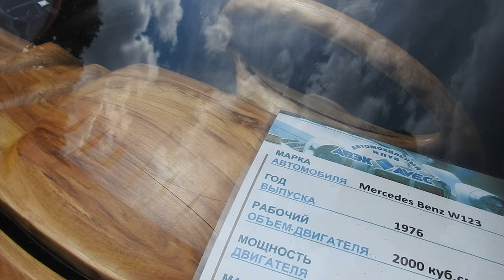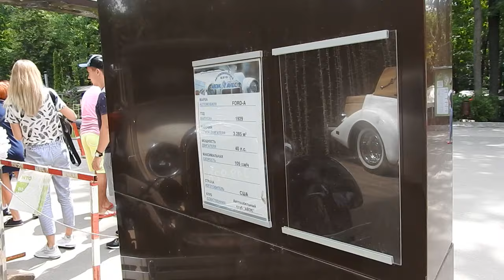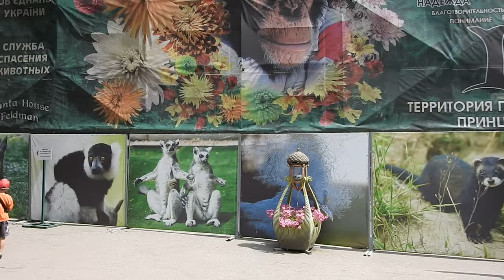Фельдман экопарк - зоопарк на окружной 7 июля 2019 ретроавтомобили у входа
Экопарк Фельздмана на окружной Харькова – выставка ретроавтомобилей у входа в зоопарк 7 июля 2019.